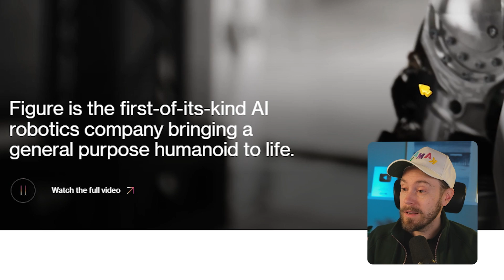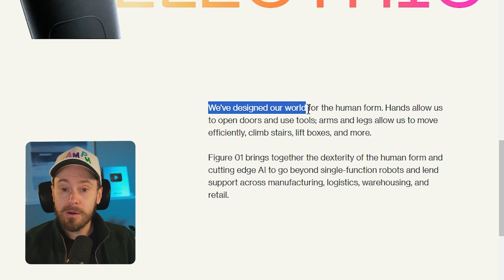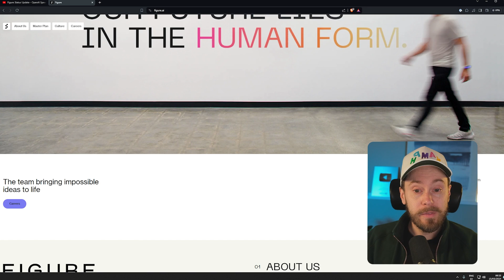NEW OpenAI Robot is Like a Human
The first humanoid robot made by Figure and OpenAI in collaboration.